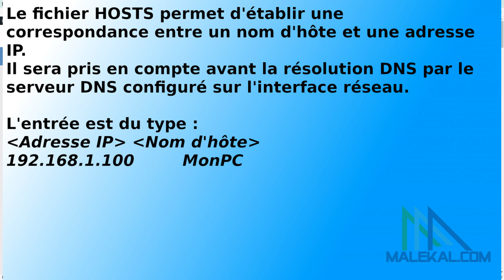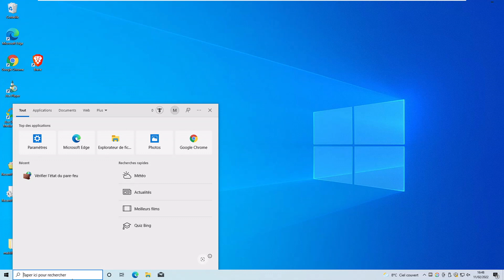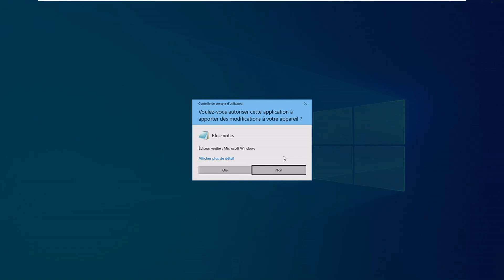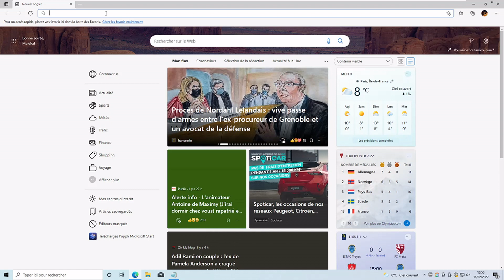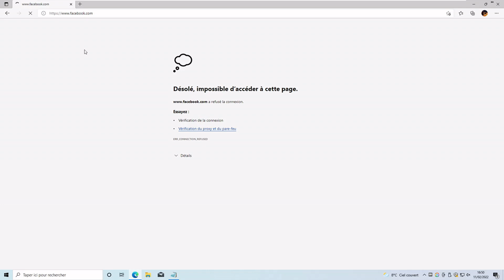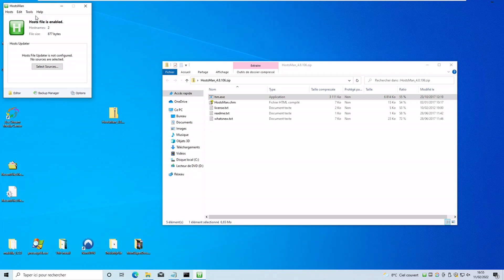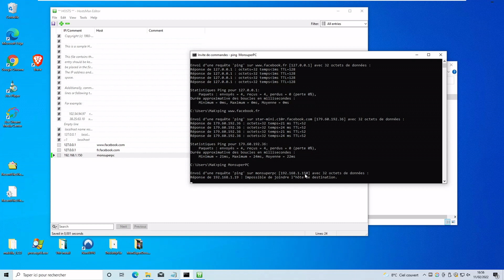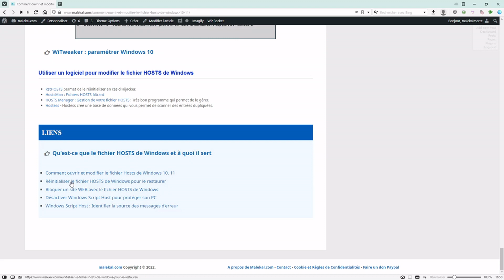Comment ouvrir ou modifier Fichier HOSTS Windows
Dans la plupart des cas, vous n'avez probablement pas besoin d'éditer le fichier HOSTS de Windows. Toutefois, dans certaines situations, il est utile de pouvoir modifier le fichier HOSTS de Windows.
Par exemple :

- Vous soupçonnez que les logiciels malveillants ont altéré le fichier hosts (Hijack HOSTS File)
- Vous voulez un moyen simple et rapide de bloquer certains sites Web
- Enfin vous souhaitez configurer des raccourcis utiles sur des adresses IP - internes

Dans ce tutoriel, je vous explique comment ouvrir et modifier le fichier HOSTS de Windows.

Les tutoriels du site :
- Q'est-ce que le fichier HOSTS de Windows et à quoi il sert
- Comment ouvrir et éditer le fichier HOSTS de Windows 10, 11